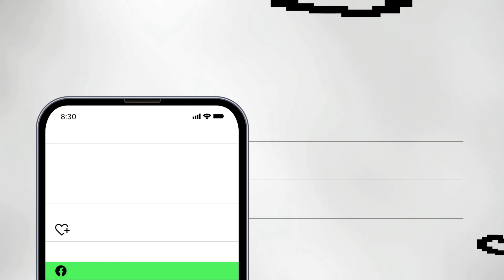FYFL 🏈 7u Battle 🏈 MG Ravens vs Lauderdale Lakes Vikings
The Eye In Te Sky Doesn't Lie! Presents You With The Best Seat In The House!